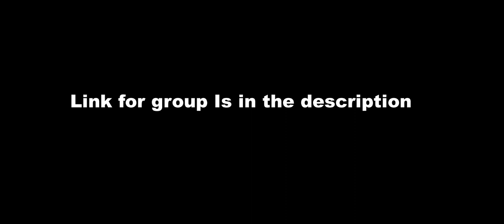Coldstream Guards Advertisement.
Hello Coldsteam Guards Is Look for People join Will you Join us,
And Become A member in Coldstram Guards?